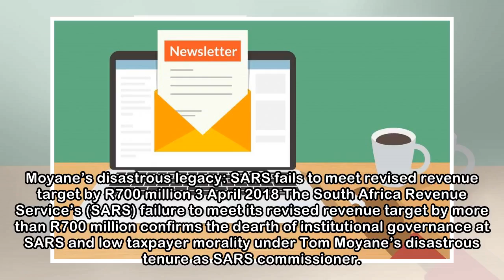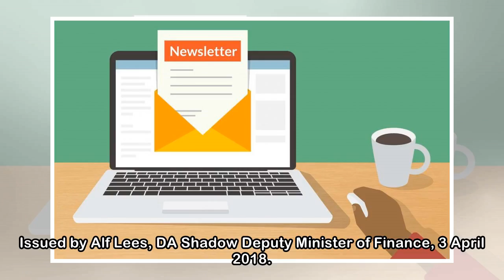Newsletter.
Moyane’s disastrous legacy: SARS fails to meet revised revenue target by R700 million 3 April 2018 The South Africa Revenue Service’s (SARS) failure to meet its revised revenue target by more than R70...